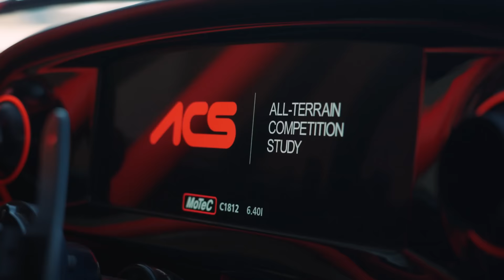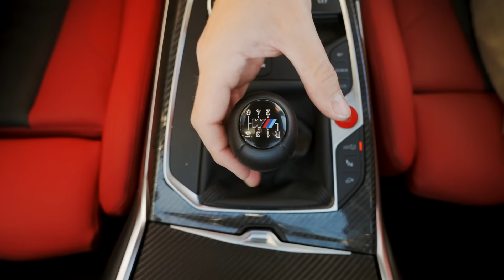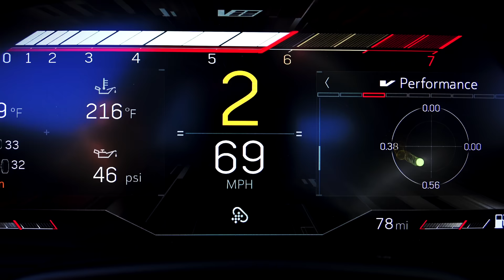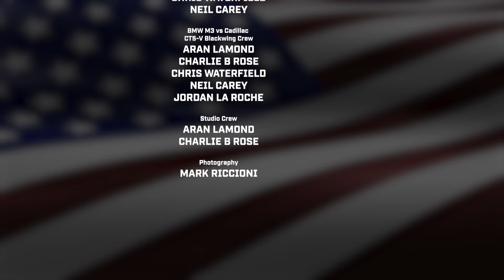FIRST DRIVE: Singer And Tuthill's ULTIMATE Off-Road 911!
Imagine funds weren’t an issue and you wanted to build the ultimate off-road 911 – who would you call first? Well, if you want it to look exquisite and be ready for anything up to and including the Dakar Rally, you want it designed by Singer and engineered by Tuthill Porsche. That’s what the ACS is, and that's what Jack Rix is here to drive.

ALSO IN EPISODE THREE: Jethro asks a very important question: “Where did all the manuals go?” Because the rise of the EV and the proliferation of the auto has seen manuals all but disappear from UK shores. America, on the other hand, is positively rolling in them.

So we grabbed two of the most exciting manuals on sale in the US that we don’t get back in Blighty, and set about proving once and for all that manual beats auto...

Chapters:
00:00 Intro
01:00 What is it?
02:40 Specs
03:14 Walkaround
05:10 Interior
06:40 Driving
11:10 Studio
12:46 Manual vs Auto Intro
13:30 Drag Race
15:00 Hot Laps
19:50 Drift Challenge
26:40 Outro